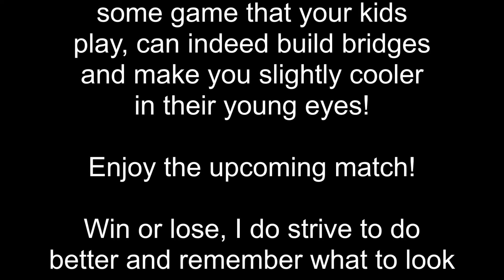Call of Duty Mobile - Battle Royale With Andrew! He Gives Me Resources! I Should Not Have Moved!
Time to mix it up a bit as I continue to learn...